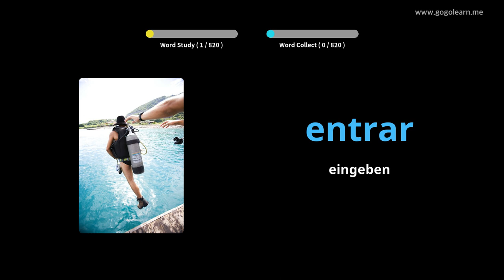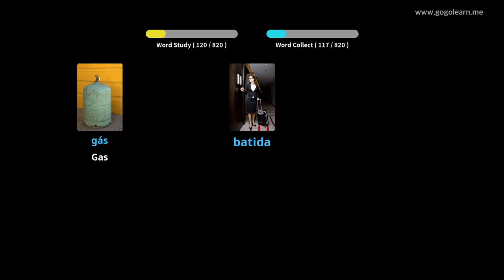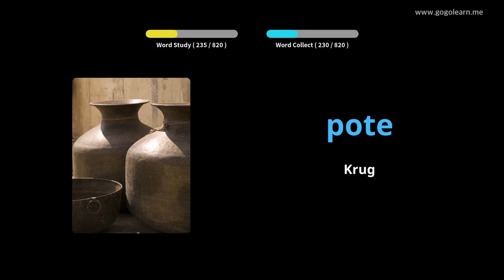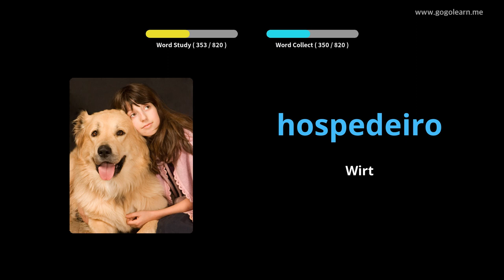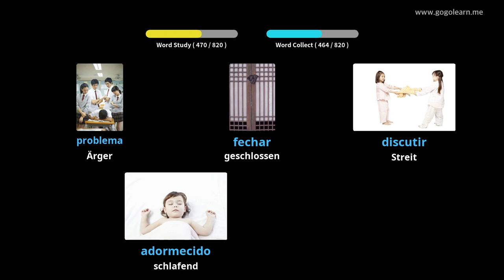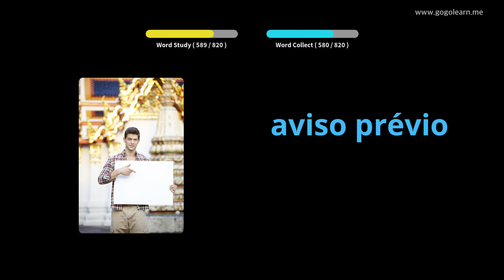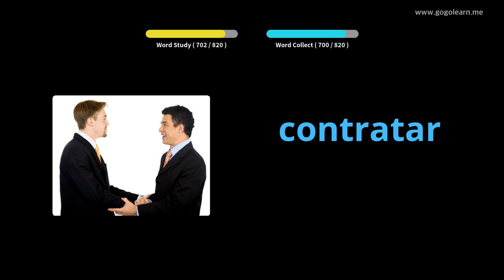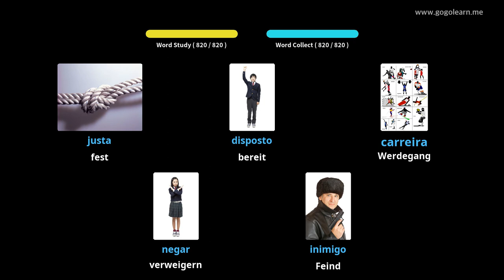Portugiesisch Lernen Durch Bilder |Portugiesisch Wortschatz Mittelschule | Golearn